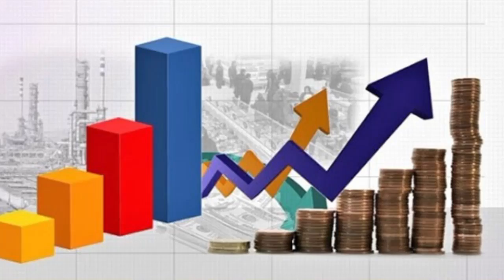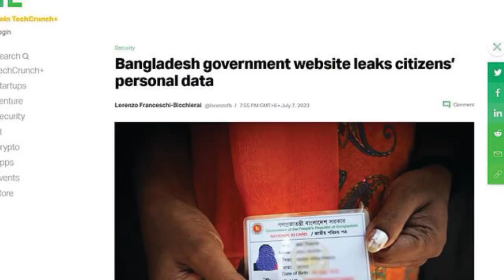এইমাত্র পাওয়া বাংলা খবর Bangla News 17 July 2023 | Bangladesh Latest News Today ajker taja khobor